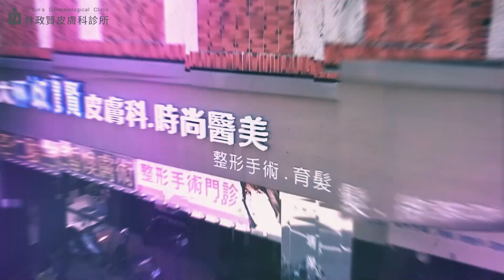手賤，愛摳手皮、撕手皮、咬手指！指甲旁的小死皮可以直接撕掉嗎？這叫「指甲倒刺」。讓林昀萱醫師告訴你什麼是「hangnail」！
只要壓力大就會有摳手指、咬手指的壞習慣，等到回過神手指已經血淋淋，摳手皮、撕手皮是現代人一個最常見的行為，這稱為「指甲倒刺」，為什麼會有指甲倒刺呢？我可以撕掉嗎？還是說咬掉呢？那如果發炎的話又該怎麼處理呢？就讓調皮女醫林昀萱醫師教你從明去除手皮不受傷。

若有興趣可以到我們授權的平台逛逛唷～是由認證診所端原廠正品出貨🚚

【精彩片段】
0:00 正片開始
1:04 甚麼是指甲倒刺 (hangnail)？
1:33 為甚麼會指甲倒刺 (hangnail)？
2:28 指甲倒刺 (hangnail) 與甲溝炎
3:19 如何清除指甲倒刺 (hangnail)？
4:03 手部保養總整理
5:20 調皮女醫調皮洗手

【延伸閱讀】
手賤，愛摳手皮、撕手皮、咬手指！指甲旁的小死皮可以直接撕掉嗎？這叫「指甲倒刺」。
防疫期間，電視看太久竟會皮膚病、異位性皮膚炎惡化！皮膚科林昀萱醫師提醒11種皮膚症狀：
防疫期間勤洗手、噴酒精，造成皮膚乾裂。手部濕疹該怎麼辦？就讓林昀萱醫師來告訴你正確的手部保養。